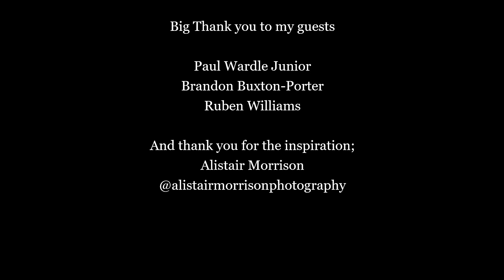Earnest Prattle #1 - Paul Wardle in Conversation with "Junior"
Starting my Vlogging close to home. I'm talking 2020 and the new normal's in COVID-19 world, with my son and his friends.

You can also see me "Talking Cobblers" with Alistair Morrison;